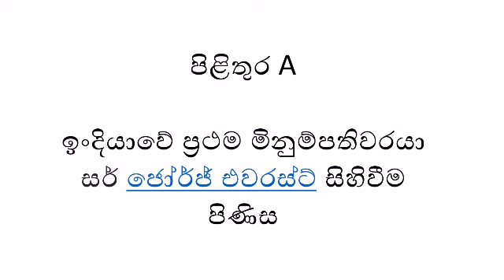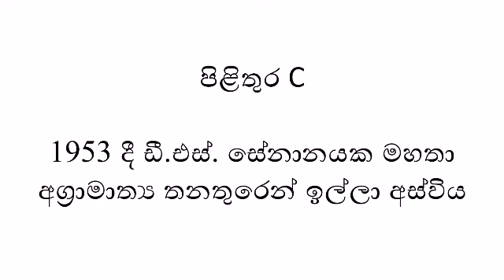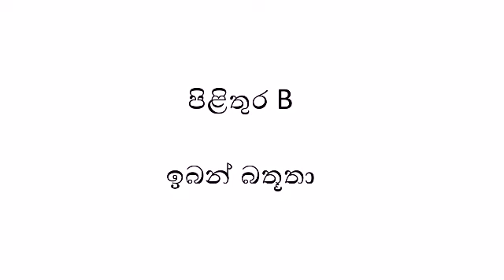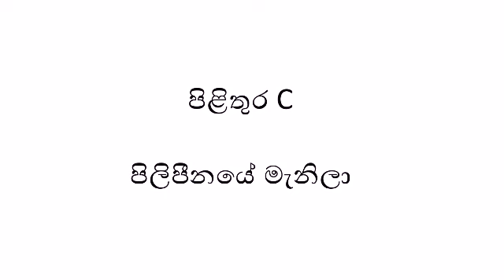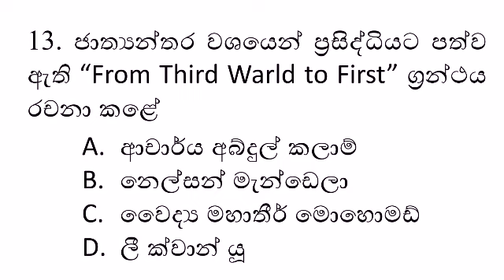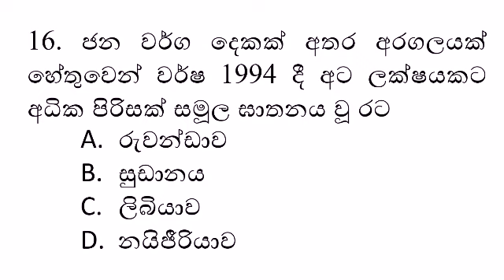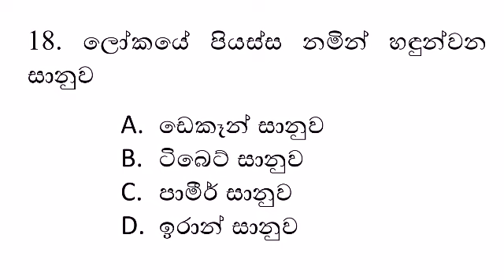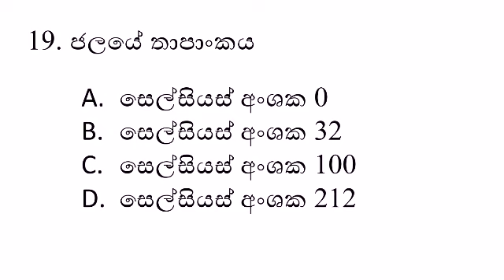GK නිතර අසන පැන 2